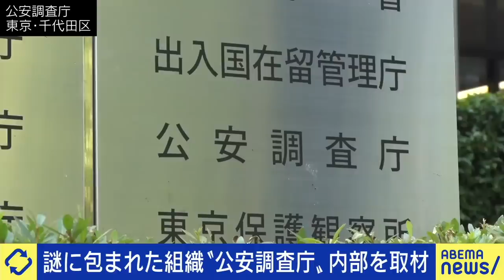【公安調査庁】「身分は明かせない」日本版CIA？潜入調査の実態は？ベールに包まれた諜報活動は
◆続きをノーカットで視聴

7/5放送：【争点】「1人100票でもいい」政治の仕組みは現状維持？投票先どう選ぶ？ボートマッチの功罪は

7/4放送：【アナーキズム】成田悠輔「中学生的なメンタリティで生きる」ゆるふわ思想が民主主義を動かす？

◆キャスト
MC：田村淳
藤谷昌敏(日本戦略研究フォーラム政策提言委員)
能條桃子(NO YOUTH JAPAN代表知事)
堀潤(ジャーナリスト)
呂布カルマ(プロラッパー)